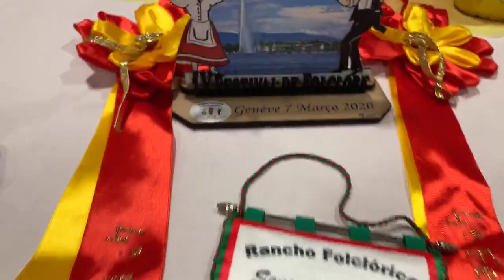Grupo Folclórico Recordações de Portugal - Antibes, França (Live Show do Laginha)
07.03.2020 - Festival do Rancho Folclórico “Sons de Portugal” de Genève - Suíça 🇨🇭